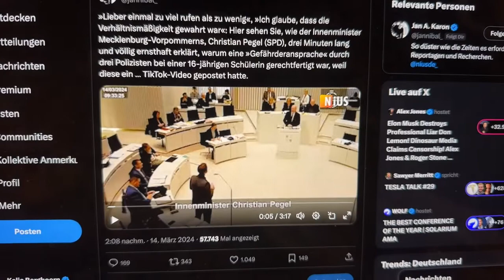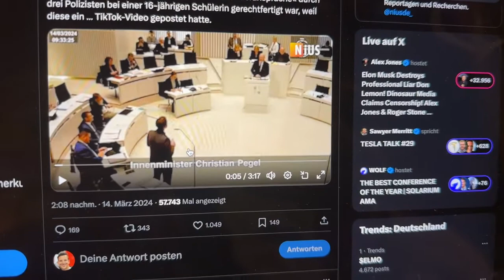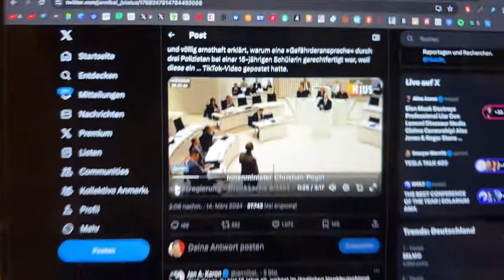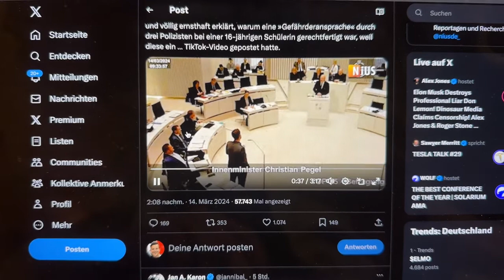Polizei Skandal an Mecklenburger Schule!